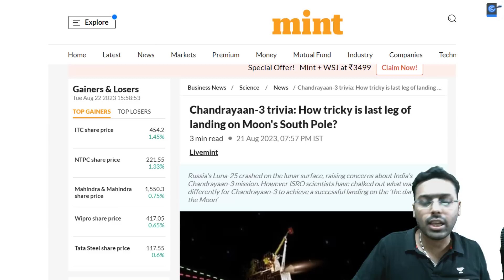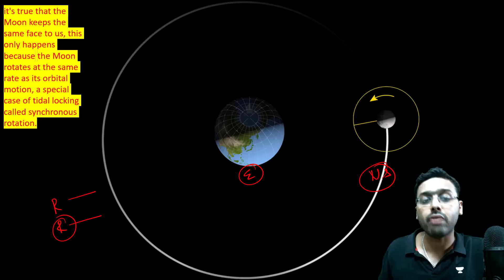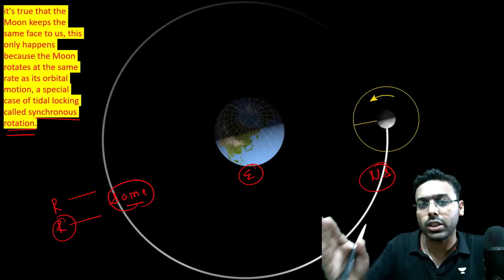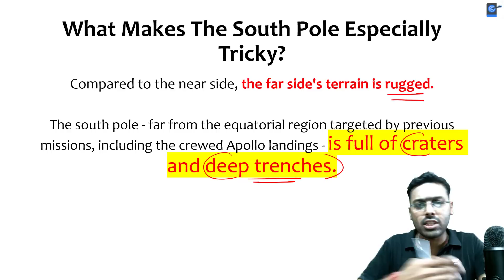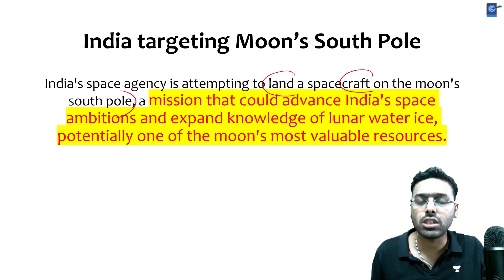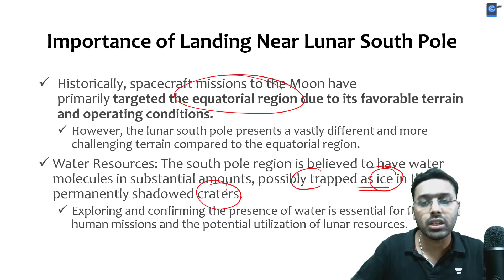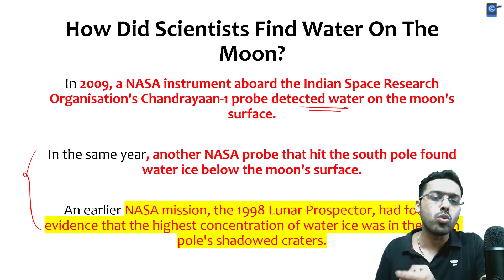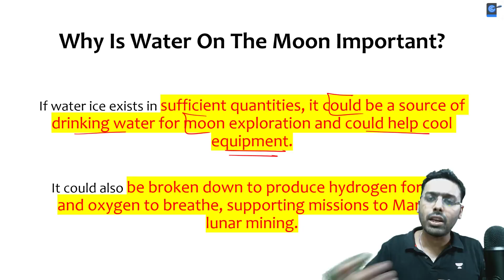Chandrayaan 3 Landing Site | Why is ISRO aiming to land Vikram on Moon's South Pole?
Not only will a successful landing of Chandrayaan-3 on the lunar south pole mark a historic moment for India, but will also allow the spacecraft to perform experiments on the ice and explore how these reserves could be used to extract water, oxygen and fuel for future crewed missions to the Moon.

Call Pathfinder's team on  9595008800 and take your Preparations to the next level.

UDAAN X - Complete GS Batch for UPSC CSE - 2024-25

Unacademy Learner App Benefits:

1. Learn from your favourite teacher
2. Dedicated DOUBT sessions
3. One Subscription, Unlimited Access
4. Real-time interaction with Teachers
5. You can ask doubts in a live class
6. Limited students
7. Download the videos & watch offline